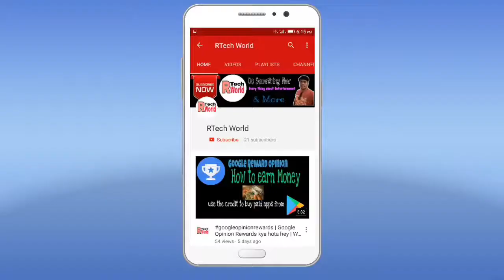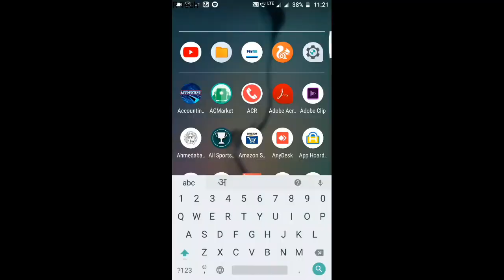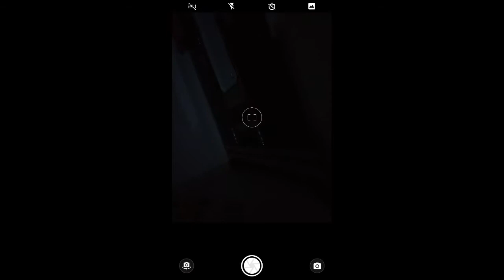How To Stabilize Videos In Any Android Phone | Electronic Image Stabilzation | In Hindi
Hello Friends,

New Tricks & Tip, Daily Updates & News, Online Earnings

Hi Dosto aaj me aapko EIS yani ke Electronic image stabilization koi bhi android device pe kis tarah use karein woh sikha ne wala hu toh video ko pura dekna dosto stabilization bina kisi third party app ke.
किसी भी एंड्रॉइड फोन में वीडियो को कैसे स्थिर करें
इलेक्ट्रॉनिक छवि स्थिरीकरण
How To Stabilize Videos In Any Android Phone
Electronic Image Stabilzation